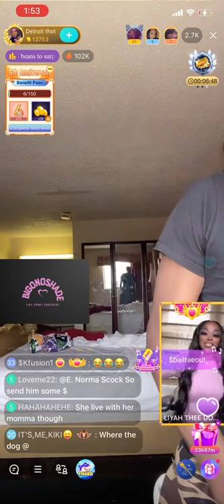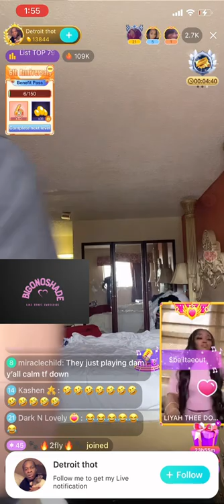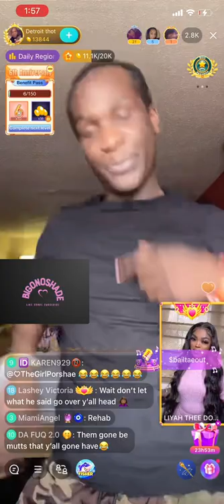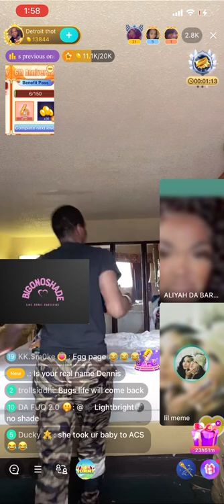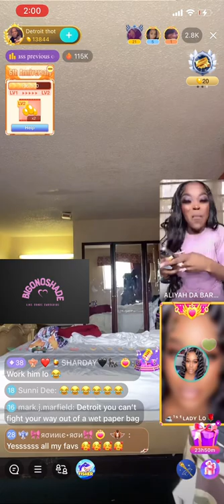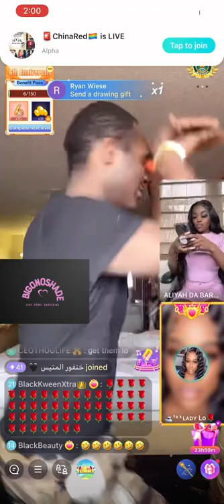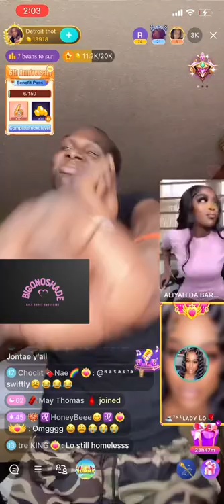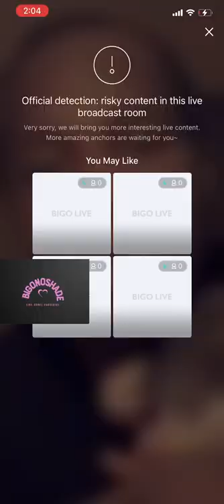Detroit thot an Liyah Vs Madam LO